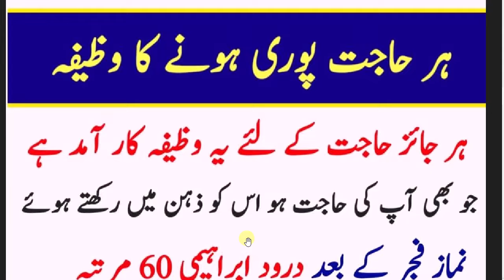daily dua every muslim || ہر جائزحاجت کے لیے نماز فجر 60کے بعد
livestream daily dua every muslim || ہر جائزحاجت کے لیے نماز فجر 60کے بعد